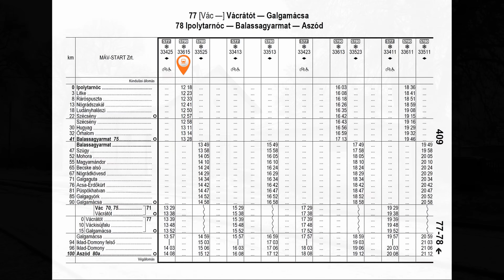The Line Ipolytarnóc - Balassagyarmat (Nr. 78.) 2022 4k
A MÁV 78. sz. vasútvonalának Ipolytarnóc - Balassagyarmat szakasza eredeti sebességgel és hanggal.

Készítette:
Pete Gábor
2022. december

0:00:36 Ipolytarnóc
0:05:52 Litke
0:12:24 Kisrárós
0:15:11 Ráróspuszta
0:22:38 Nógrádszakál
0:31:39 Ludányhalászi
0:39:00 Szécsény
0:53:08 Hugyag
0:56:09 Őrhalom
1:09:47 Balassagyarmat